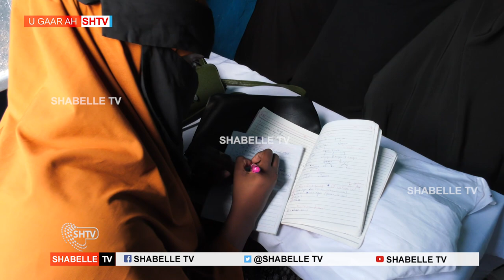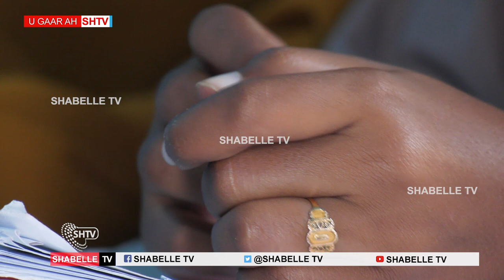Barashada Xirfada Sheybaarka ayaa ku soo badaneysa Muqdisho.